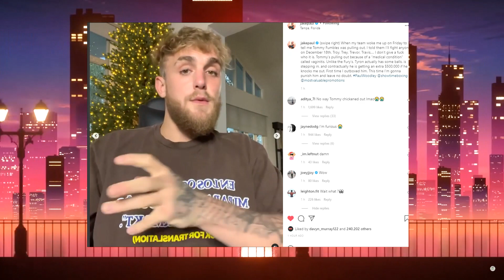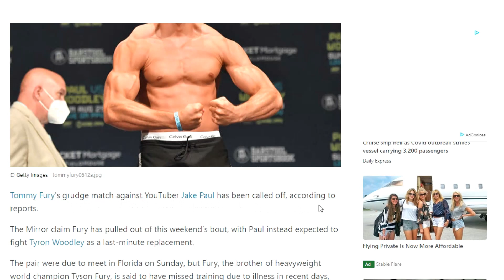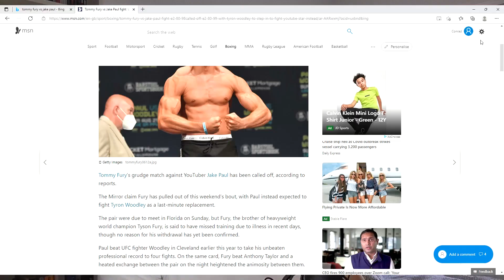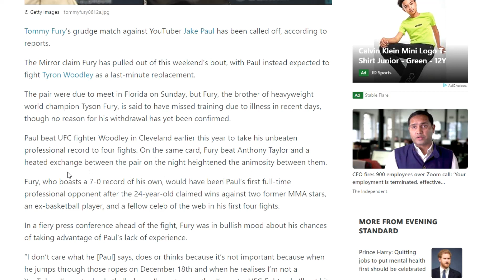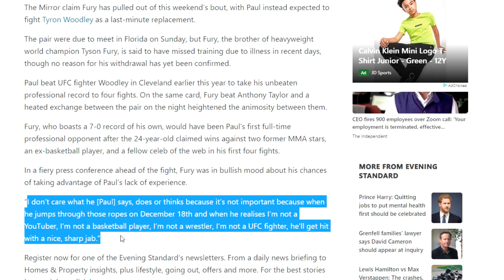Tommy Fury Pulls Out Of Jake Paul Fight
Tommy Fury has pulled out of his fight with Jake Paul today! So now we will get Tyron Woodley vs Jake Paul 2!?!?!